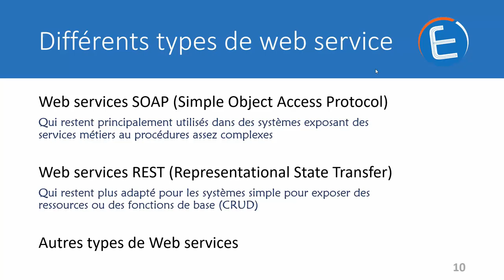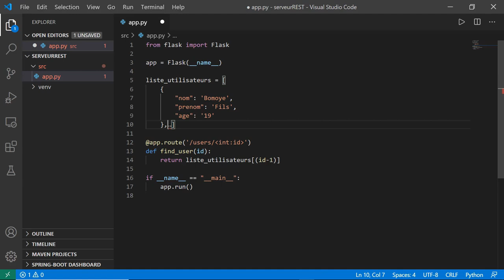L'interopérabilité de systèmes hétérogènes avec les web services REST et SOAP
Dans cette formation, nous verrons Comment créer des web services REST et SOAP avec les technologies telles que :Java, Python,  .Net et JS.